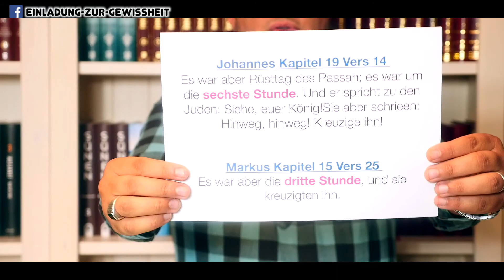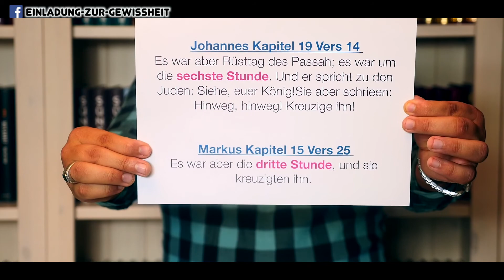Widersprüche in der Bibel Teil 5 - Wann wurde Jesus gekreuzigt?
***Neue Videoreihe***

Widersprüche in der Bibel!

Wir zeigen euch jeden Mittwoch einen Widerspruch aus der Bibel.
Ein Buch, welches von Gott ist, kann keine Fehler haben. Es muss perfekt und makellos sein. Wenn Gottes Wort sich widerspricht, wie kann es dann vertrauenswürdig sein? Will man wirklich daran glauben, dass Gott Fehler gemacht hat, nur aus Hochmütigkeit?

Einige Christen kennen diese Widersprüche, andere Christen wiederum nicht. Und jeder sollte erfahren, was in der Bibel wirklich geschrieben steht.